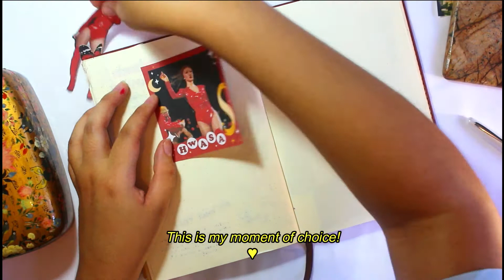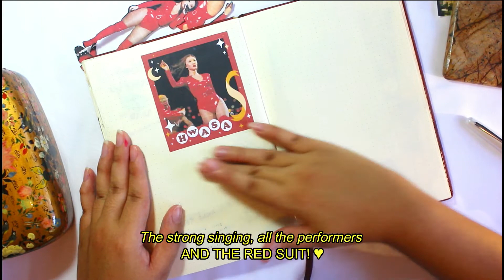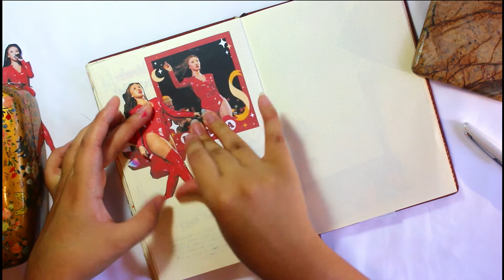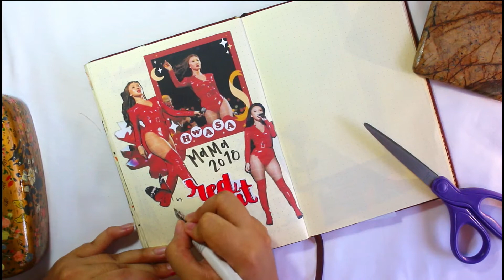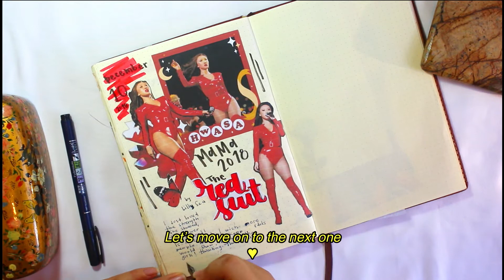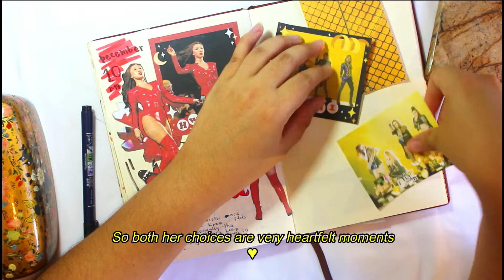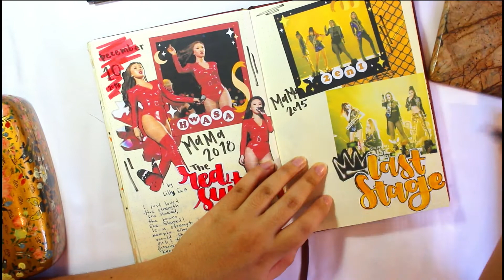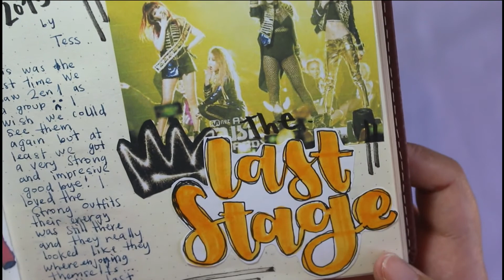The BEST Moments in Kpop pt.2 👑[Hwasa & 2en1]👑 | Journal with Me | LillySea Journals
Today we have the second part of our new series called “BEST MOMENTS ON KPOP”. Some friends and I chose a series of moments in kpop that we love or that touched us deeply. After this are chosen I make a spread to commemorate them and show you the process but must importantly tell why they where chosen.

Today’s moment is Hwasa mini stage during Mamamoo's show section on MAMA 2018. Is when she comes out with the most impressive Red Suit ever and all the confidence in the world! and the second one is a sad and happy one… it’s 2en1 last stage at Mama 2015. Such a strong group that sadly disbanded…

So yeah, I hope you enjoy this video and the rest of the series!

With Love,
Lilly ♥

Some of the Icons in the Polcos are made by Good Ware

The piano Versions of:
Hip- Mamamoo